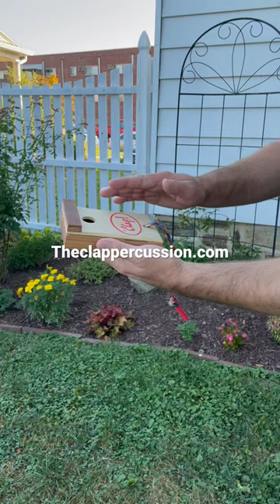The Clapper! A percussion instrument that claps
Make a clap sound on drums. This instrument can be played by hand and with a drum stick. It can also be mounted to a drum set.
Often it’s difficult to get a loud and consistent clap sound in the studio and live. This instrument solves that problem.

This is a new design, with a leather strike pad and upgraded detailing. Along with a food-grade wax finish this is a definite improvement

 @Stephen Clark
 @Will Drums Daly